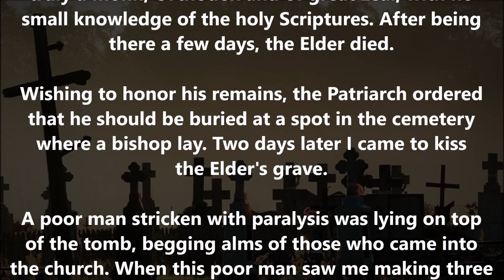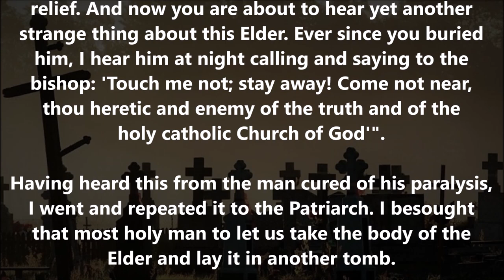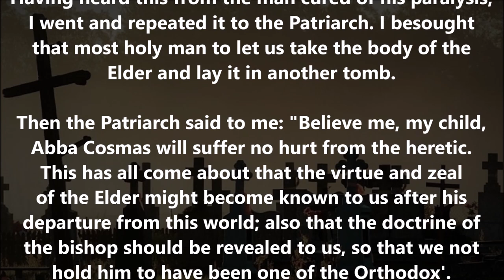Orthodox Afterlife: the Saint and the dead bishop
(From the "Spiritual Meadow" of St. John Moschos)